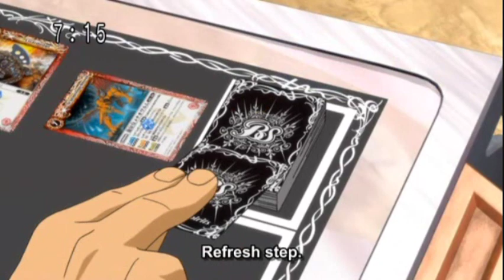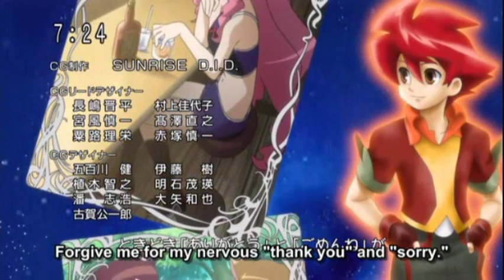Battle Spirits Shounen Gekiha Dan ep 27 (2/2)